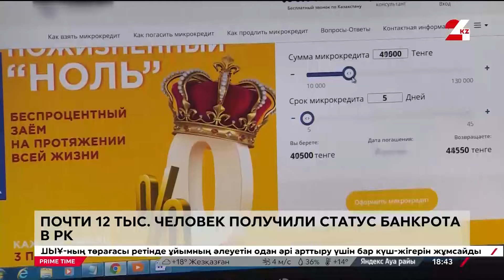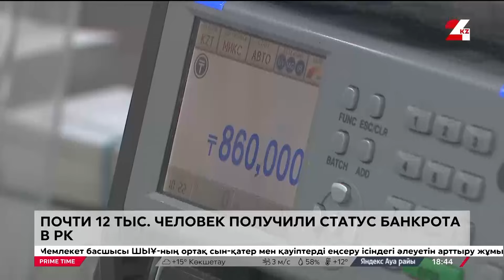Поправки в закон о банкротстве граждан рассматривают в Сенате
Почти 12 тысяч человек получили статус банкрота в Казахстане. Это меньше 15% всех заявителей. Общая задолженность на сегодня превышает 25 миллиардов тенге. Такие данные озвучили в Комитете госдоходов, передаёт «24KZ».